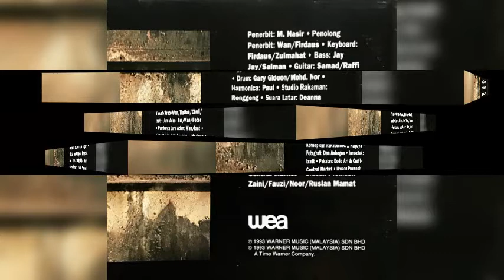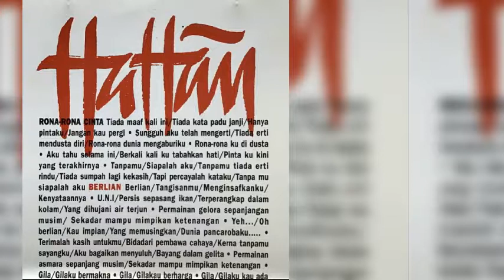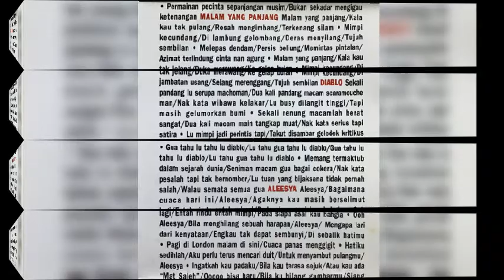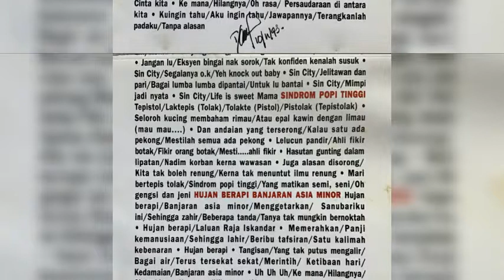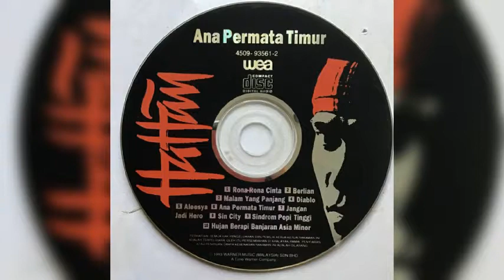Hattan - Berlian (versi CD)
Hattan (1993) Ana Permata Timur